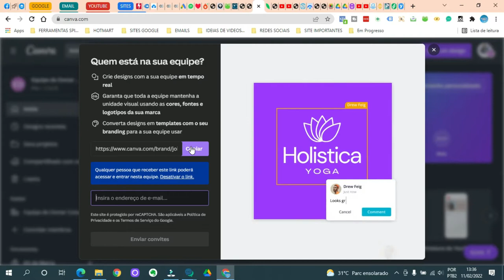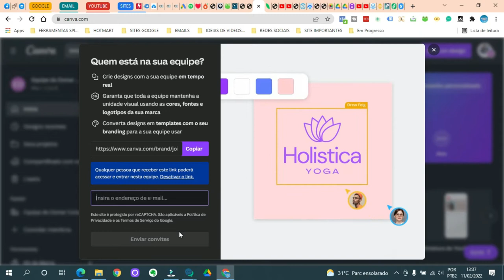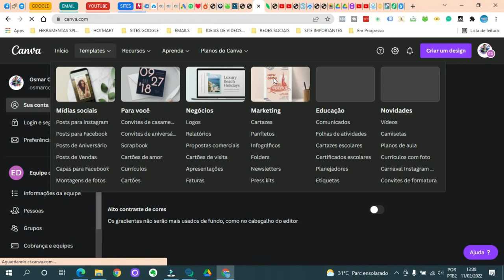COMO COMPARTILHAR CANVA PRÓ COM 5 PESSOAS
Se você e PRO no canva sabia que você pode compartilhar sua conta com sua equipe , adicionando até 5 pessoas para usar o seu canva pro , veja aqui como compartilhar seu canva Pro